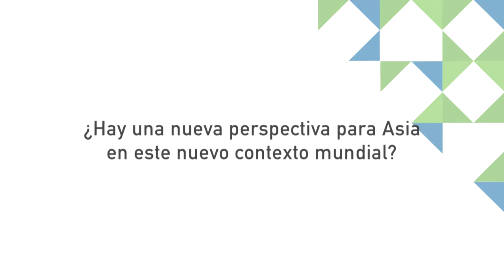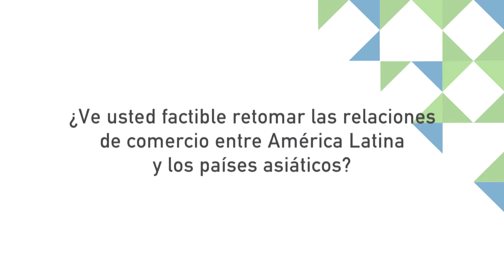Nueva relación de América Latina con China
América Latina durante la última década fue pasiva y reactiva en su relación con China, lo que derivo en una posición de mayor desventaja. Actualmente los países de la región tienen el desafío de desarrollar una estrategia, ya sea en grupo o individualmente, para posicionarse con mayor fortaleza.